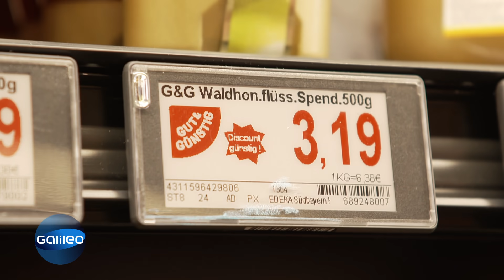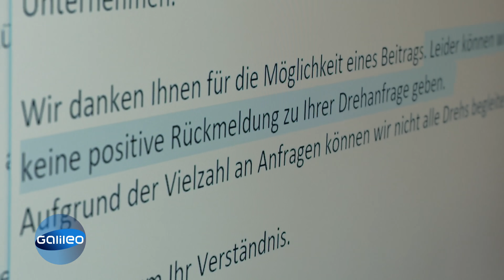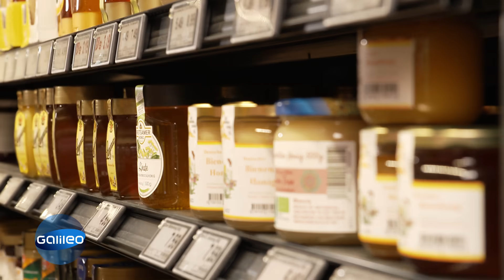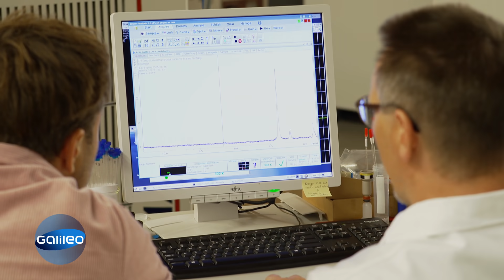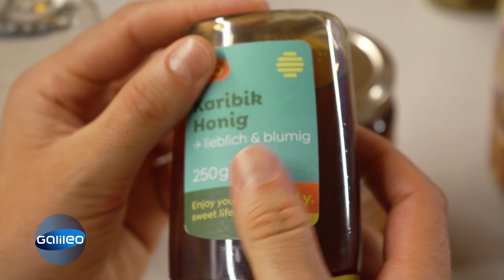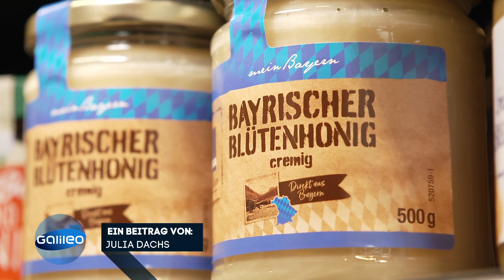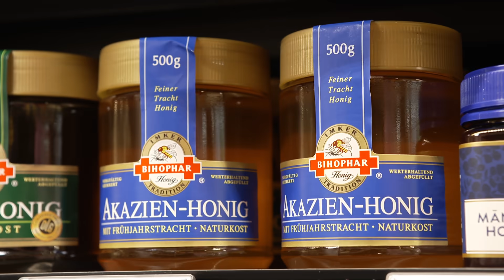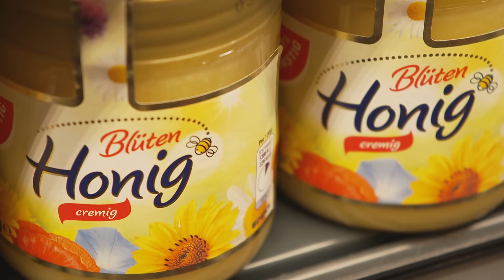Die Kunst des Honig-Shoppings: Darauf solltest du bei dem süßen Lebensmittel achten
In keinem anderen Land wird so viel Honig konsumiert wie in Deutschland. Doch wissen Sie, worauf Sie beim Honigkauf achten sollten? "Galileo"-Food Detective Martin Dunkelmann hat die im Supermarkt erhältlichen Produkte ganz genau unter die Lupe genommen.